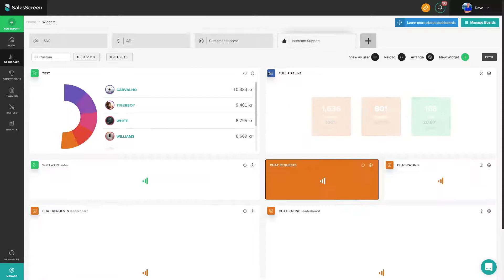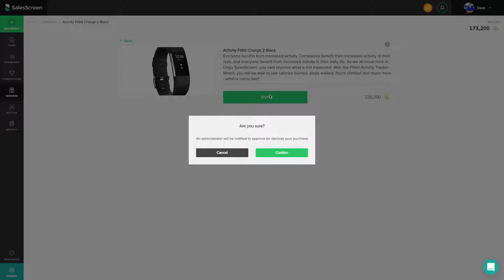Gamification Overview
This quick video shows some of the ways SalesScreen uses gamification to boost engagement, motivation and performance on key targets. and request a demo.